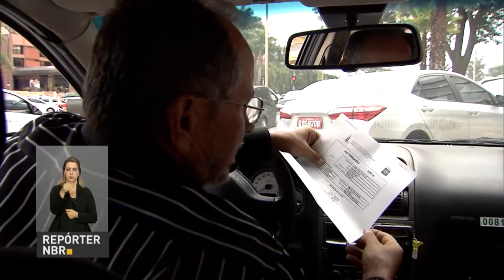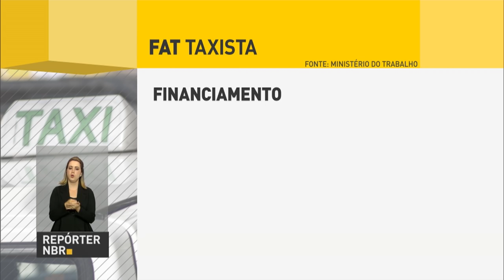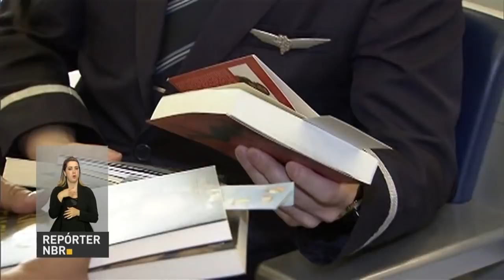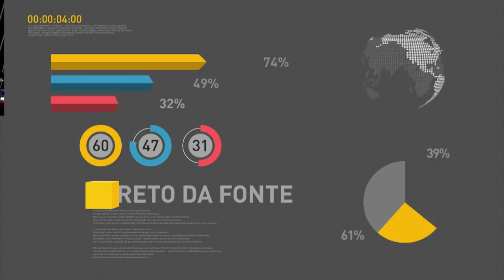Presidente oferece jantar em homenagem ao primeiro-ministro de Portugal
REPÓRTER NBR 20H - 01.11.16: Na noite desta terça-feira (1º) o presidente Michel Temer oferece um jantar em homenagem ao primeiro-ministro de Portugal, António Costa, que está no Brasil em visita oficial. E mais: estudantes prejudicados por ocupações de escolas poderão fazer provas do Enem em dezembro. Veja também: Fundo de Amparo ao Trabalhador dos Taxistas recebe R$ 100 milhões.